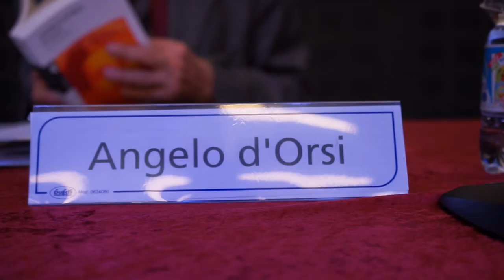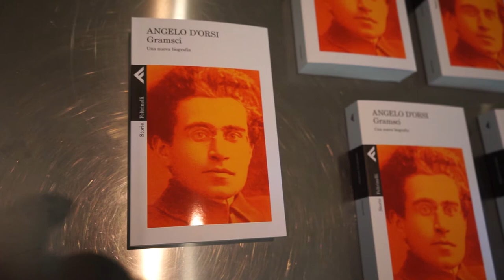Antonio Gramsci. Ritratto di un rivoluzionario | Convegno Gramsci #4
Angelo D'Orsi fornisce una panoramica articolata sulla vita e il pensiero di Antonio Gramsci tenendo insieme gli aspetti biografici, le riflessioni intellettuali, la dimensione affettiva e familiare, gli intenti politici e l'eredità che ha lasciato ai posteri, sia in ambito politico che in ambito accademico.

Indice:
03:32 Gramsci è il pensatore italiano più studiato e tradotto al mondo
06:15 I due grandi fatti traumatici dell'infanzia: la sua malattia e l'arresto del padre
14:37 La passione pedagogica: Gramsci educatore
17:34 Il liceo e il rapporto con i genitori
22:04 L'università a Torino, tra studio e mondo operaio
26:40 L'iscrizione al Partito Socialista
29:37 Il dissidio ideologico tra Gramsci e Mussolini
32:02 Il suo giornalismo come scienza sociale
41:20 Il 1917 e la Rivoluzione Russa negli articoli di Gramsci
44:38 Il ruolo della Cultura nell'identità socialista, nasce l'Ordine Nuovo
47:40 Il 1920 e l'occupazione delle fabbriche
50:38 Fondazione del PCd'I: sfatare i miti sulla Scissione di Livorno
52:29 La Terza Internazionale Comunista, il sanatorio e l'incontro con Giulia (e le sue sorelle!)
1:01:18 Gramsci eletto in Parlamento: il discorso alla Camera
1:03:44 L'arresto e l'inizio del calvario
1:07:27 Come nasce il concetto di "nazional-popolare"
1:09:04 Il "processone" ai dirigenti comunisti
1:11:23 Le stazioni finali del calvario: Turi, gli scritti dal carcere e la fine
1:18:13 Come leggere Gramsci oggi: la Rivoluzione è un processo culturale
1:21:31 Il marxismo gramsciano e le eredità concettuali
1:23:38 Perché Gramsci è l'intellettuale comunista più studiato, anche dopo il 1989

Angelo d’Orsi, allievo di Norberto Bobbio, è professore ordinario di Storia del pensiero politico all’Università di Torino. Svolge anche attività di commentatore giornalistico e di organizzatore culturale. Si occupa prevalentemente di storia delle idee e degli intellettuali nell’Otto-Novecento, di nazionalismo e fascismo, di guerra, e di temi di teoria politica e di questioni di metodo storico. È membro dell’Edizione Nazionale degli scritti di Antonio Labriola e di quella di Antonio Gramsci, autore al quale ha dedicato numerosissimi studi. Ha ideato e dirige (dal 2005) “FestivalStoria”, e le riviste “Historia Magistra. Rivista di storia critica” (FrancoAngeli, Milano) e “Gramsciana. Rivista internazionale di studi su Antonio Gramsci” (Mucchi). Ha al suo attivo una trentina di volumi, di cui segnaliamo in particolare:
- Il nostro Gramsci. Antonio Gramsci a confronto con i protagonisti della storia d’Italia (a cura, Viella, Roma 2011);
- Inchiesta su Gramsci. Quaderni scomparsi, abiure, conversioni:
leggende o verità? (a cura, Accademia University Press, Torino 2014);
- Gramsci. Una nuova biografia (Feltrinelli, Milano 2017).

Ultima parte del convegno "Gramsci. Intellettuale e militante nella crisi tra due epoche"
Settantaduesimo anniversario della Liberazione dedicato ad Antonio Gramsci nell'Ottantesimo della sua morte a seguito della lunga detenzione nelle carceri fasciste.
Un convegno per ricordarne la figura e il pensiero.

Laboratorio Lapsus è stato tra gli organizzatori e promotori del convegno.